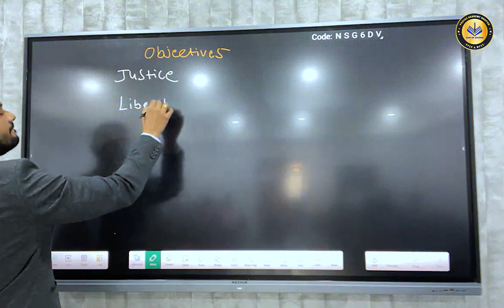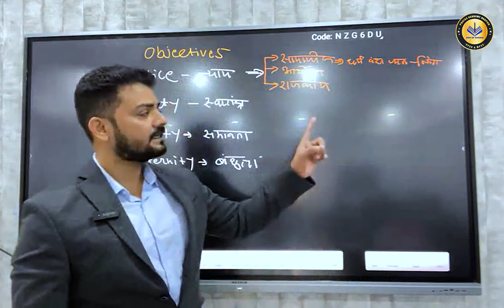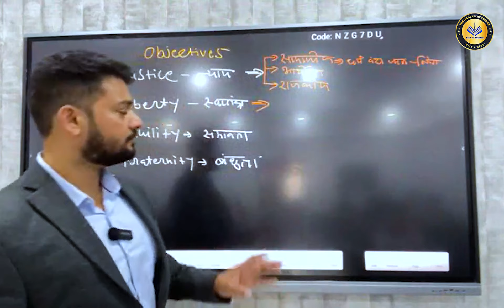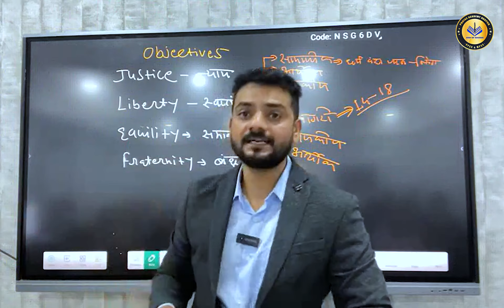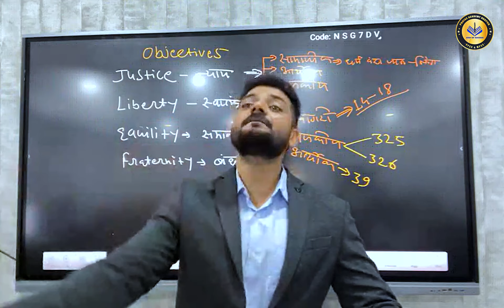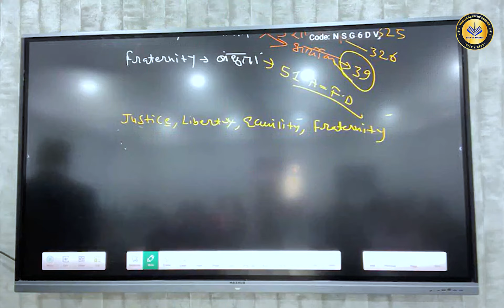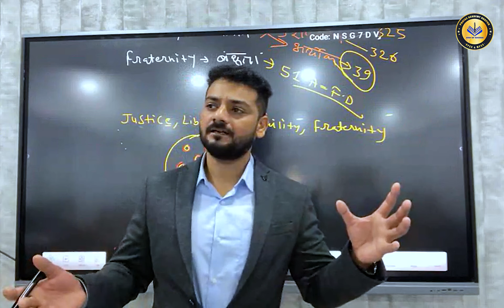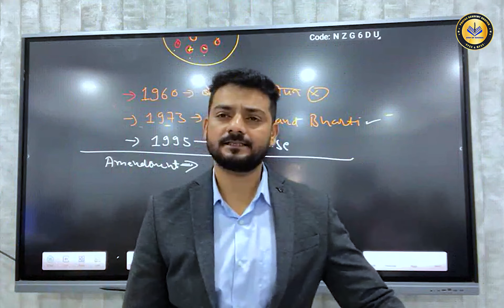MPSC POLITY PREAMBLE PART 2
Importance of Preamble:
Highlight the Structure of Democracy, Republic, Sovereign, Secular & Socialist
Discuss the Objectives of Preamble- Justice, Equality, Liberty & Fraternity
PRAYAS ACADEMY
UPSC & MPSC

FOUNDATION  + INTEGRATED BATCHES 2024-25
Offline/Online

⚛️ बॅचची वैशिष्ट्ये:-
🔸आयोगाने जाहीर केलेल्या नवीन पॅटर्नप्रमाणे सर्व सिल्याबस कव्हर होईल.
🔸ही बॅच 2025 च्या राज्यसेवा परीक्षेला टार्गेट करणारी आहे.
🔸GS सोबतच C-SAT व Language चे सुद्धा लेक्चर्स घेतले जातील.
🔸OPTIONAL Subject चे separate क्लासेस उपलब्ध.
🔸 Daily + Weekly टेस्ट.
🔸उत्तर लेखनावर जास्तीत जास्त भर.
🔸पर्सनल मेंटोरशिप उपलब्ध.
🔸सर्व विषयांच्या नोट्स उपलब्ध.
🔸तज्ञ व अनुभवी शिक्षकांकडून मार्गदर्शन.
🔸पूर्व परीक्षेच्या वेळेस MCQ पॅटर्न व मुख्य परीक्षेच्या वेळेस उत्तर लेखनाच्या स्वरूपात टेस्ट घेतल्या जातील.
🔸 रेकॉर्डिंग ची सुविधा
🔸बॅचचा कालावधी : 12 महिने.
🔸 बेसिक पासून ते मुलाखती पर्यंत चे योग्य मार्गदर्शन.

☎️ _बॅच बद्दल अधिक माहितीसाठी संपर्क करा:-*

📍 स्थळ :- सांस्कृतीक संकुल, झांशी राणी चौक, सीताबर्डी, नागपुर